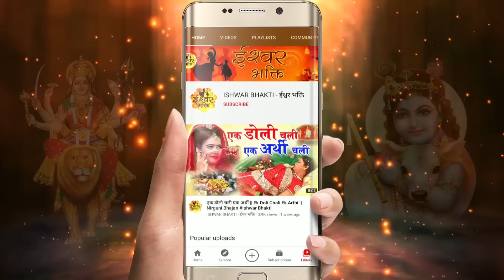पागल कर देगा ये भजन - Radha Tere Pyar Mein Pagal - Superhit Radha Krishna Bhajan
SONG -RADHA TERE PYAR MEIN PAGAL
SINGER : RANJEET RAJA
LYRICIST:  DEEPAK GOSWAMI
MUSIC DIRECTOR : RANJEET RAJA
MIX AND MASTER & ARRANGEMENT  : RANJEET RAJA
RADHA TERE PYAR MEIN PAGAL,Radha Tere Pyar Mein Pagal , Radha Tere Pyar Mein Pagal krishna bhajan, Radha Tere Pyar Mein Pagal Ranjeet Raja,Radha Tere Pyar Mein Pagal Ishwar Bhakti, राधा तेरे प्यार में पागल ,कृष्ण भजन, Ishwar Bhakti Krishna Bhajan, Kanha Bhajan, Shyam Bhajan, Krishna Bhajan Song, Krishna Bhakti Bhajan, Superhit Krishna Bhajan, O Kanha Abto Murli Ki , Sham Savere dekhu Tujhko Kitna Sunder Roop Hai, Sanwali Surat Pe Mohan , Dil Deewana Ho Gaya, Superhit Krsihan bhajans, Krishna Aarti, Krishna Ji Ke Gaane, banke Bihari, Murlidhar, Gopal Krishna, Hare, Hari, Shree, Shri, Krishna, Krishna, Peacefull krishna bhaanm Krishna Bhakti Bhajan, Krihna Bhakti SOngs, Latest Krishna Bhajan, Most Popular Krishna Bhajan, , Morning Krishna Bhajan, Krishna Ke deewane,,Jai Shree Krishna, Jai Gopala, Radhe Shyam, Radhey Radheym Radhe Krishna Bhajan, Krishna Radha Bhajan, Radha rani Bhajan, Radha Rani Hit Bhajan, Radha Ji Ke Bhajan, Jaya Kishori Bhajan, Kishori Ke Bhajan, Radha rani Sad Song